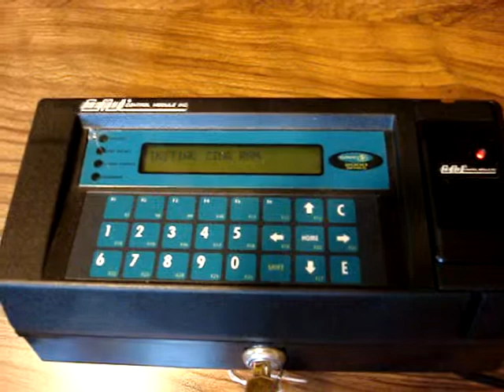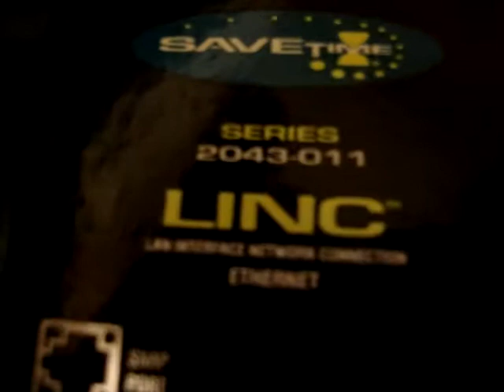Time Clock video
CMI Control Module 2016-T0043 SaveTime Series 2043-011 Time Clock, Terminal Assembly, with Key & power adapter